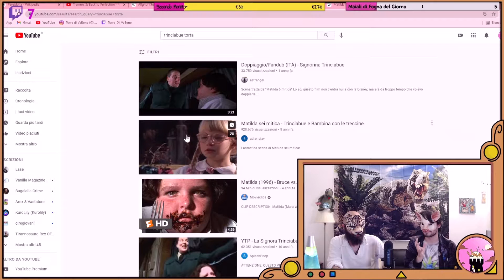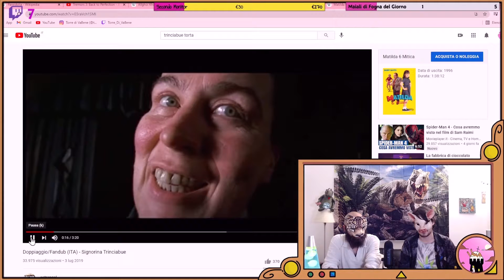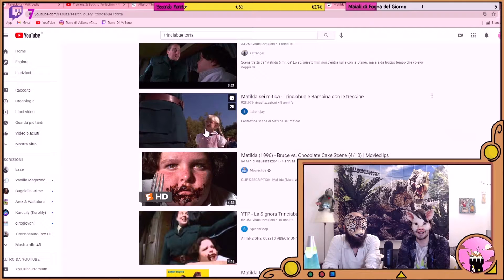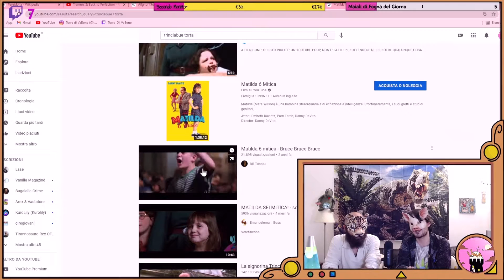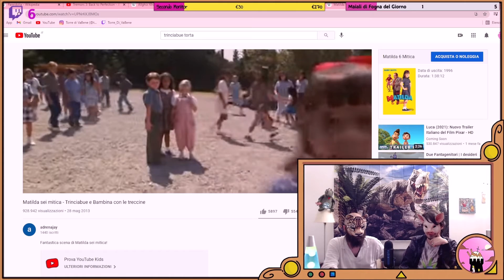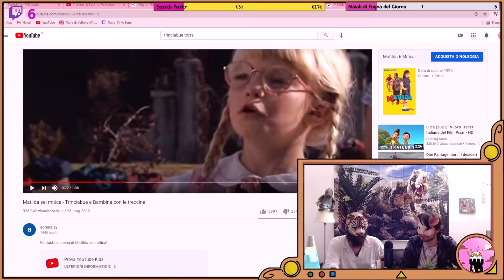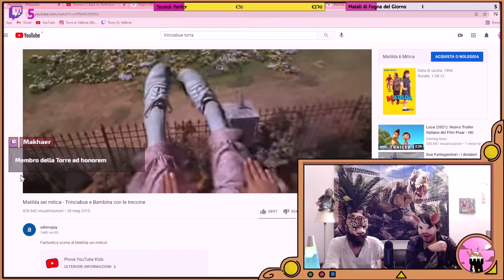[TdVb #12] La mostruosità della Signorina Trinciabue. Immaginario infantile in ‘Matilda’ (1996)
In questo video scopriamo l’ultimo Mostro analizzato dai due FantAnimali protagonisti della Torre di VaBene all’interno di una MiniSerie in due puntate sulla mostruosità. Se la Puntata #12 si era aperta con una scelta singolare da parte di Bufu, ossia Anna dai Capelli Rossi come ‘Mostro Umano’, il Gran Puno non è di meno portando fra le sue carte la Signorina Trinciabue. Personaggio tratto dal film ‘Matilda’ (1996), diretto da Danny De Vito, la signorina Trinciabue è una spietata educatrice che terrorizza i bambini della scuola e li imprigiona, per punirli, all’interno di uno sgabuzzino strettissimo e pieno di spuntoni metallici chiamato ‘Lo Strozzatoio’. Il Maiale Maculato spiega la sua scelta e ne approfitta per descrivere un contesto in cui l’Immaginazione dei bambini è fusa all’idea di ‘Magia’; successivamente vengono proposte delle Reaction a due scene in cui la signorina Trinciabue dà il peggio di sé.

Trovate la Puntata in formato integrale nel Canale. Puoi seguire la Torre anche su Twitch e su Instagram:

Grazie e alla prossima avventura!